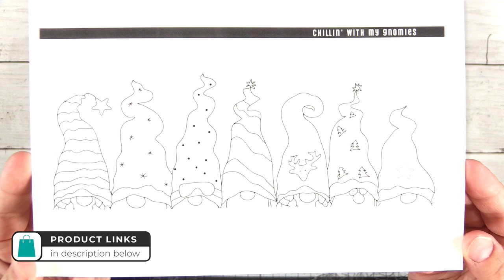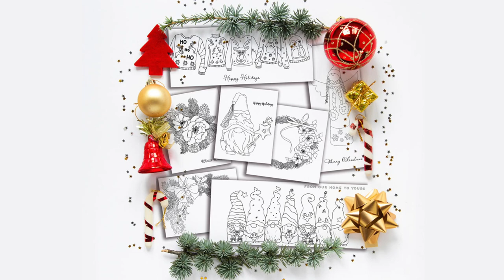4 Watercolor Brush Mistakes You Can Avoid Now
Are you using the right watercolor brush for the job? Learn 4 watercolor brush mistakes you can avoid now! Plus more watercolor tips including mixing a harmonious Daniel Smith watercolor color palette. Featuring Alex Syberia Design Christmas Gnomes. Join me and learn from my watercolor mistakes as I real-time paint and speedpaint these adorable watercolor gnomes.

This card is part of an Instagram Hop for the latest Alex Syberia Design release. Leave a comment on my IG post to enter to win a prize.

SHOP SUPPLIES
• Wonder Forest Watercolor Brushes w/ 1" Flat Brush

• Princeton Snap! White Taklon Brush Set

• Brother HL-L3290CDW Digital Color Laser Printer
[ Amazon US ]

[ Amazon US ]

• Rosemary & Co R10 Pocket Golden Synthetic Pointed - Size 8

• Ceramic Palette w/ Lid 5 x 7 in. 21 Wells

My watercolor palette is a Pocket Palette filled with 28 Daniel Smith Watercolors.
I filled each mini pan with Daniel Smith watercolor and let them dry overnight. Click the link above for details on the empty palette and specific colors.

I truly appreciate you spending time with me today! Thank you and happy crafting!!